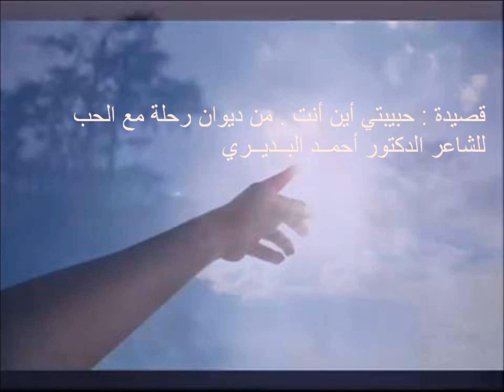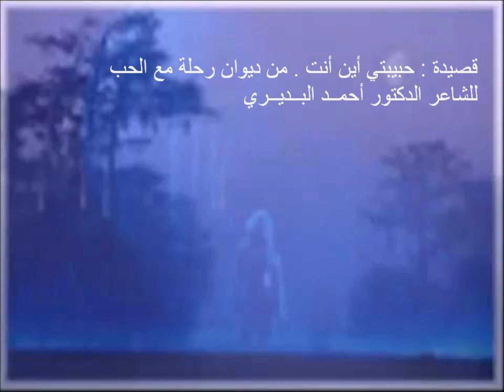قصيدة حبيبتي أين انت فبعدك عني حرام. Dr. Ahmed Budeiri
قصيدة : حبيبتي أين انت فبعدك عني و الله حرام  من ديوان رحلة مع الحب للشاعر الدكتور أحمـد البـديري
تحكي قصة حب و عشق بين حبيبين في عمر الورود فرق بينهما موت الحبيبة عن مرض عضال ، زارها في اخر لحظة بينهما و همست في أذنه : يا ليتني طارحتك الغرام قبل موتي و أغمضت عينيها و سلمت الروح للرب . انهار على جسدها الممد يقبلها من جبينها لاخمس قدميها يغسل جثمانها بدموعه مكسور الفؤاد و عاش بعدها في ظلام .